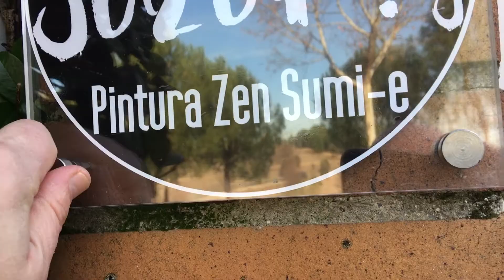Open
Escuela de Pintura Japonesa Zen, Sumi-e

Iniciarse en el aprendizaje del sumi-e es adentrarse en un camino de armonía y serenidad a través de la tinta, el agua y el pincel.

El sumi-e es una forma de expresión artística japonesa estrechamente relacionada con el zen.